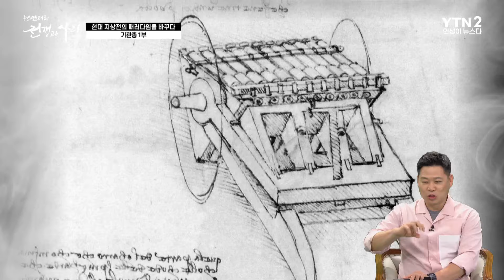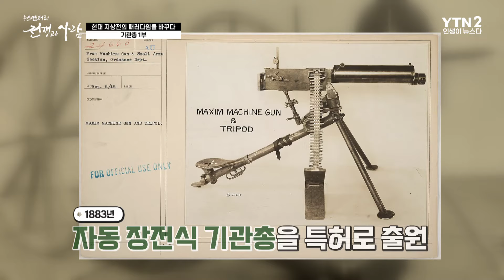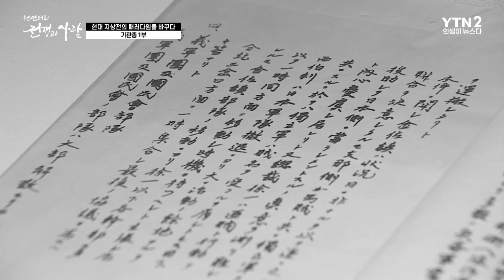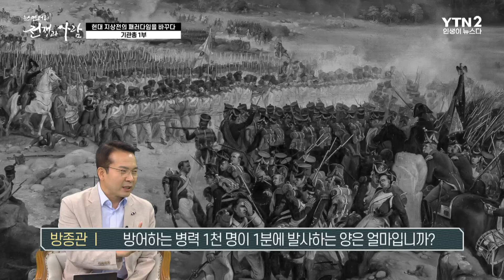[95회 무삭제 확장판] 현대 지상전의 패러다임을 바꾼 기관총 1부ㅣ뉴스멘터리 전쟁과 사람 /YTN2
최근 돈바스와 우크라이나 전쟁에서 1백 년 만에 등장한 무기가 있다.
바로 제1차 세계대전 당시 악명을 떨쳤던 맥심 기관총이다.
현재 맥심 기관총은 우크라이나의 고정 진지 방어용으로 활약하고 있는데 맥심 기관총의 등장 배경과 기관총의 미래 발전상은 무엇인가?

[뉴스멘터리 전쟁과 사람]에서는 현대 지상전의 패러다임을 바꾼 기관총에 관해 자세히 알아본다.

00:00 뉴전사 95회 시작
02:09 최초로 등장한 기관총
06:22 기관총이 발명된 시대적 배경
08:08 개틀링 기관총 등장이 미친 영향
09:32 개틀링 기관총 도입을 미룬 이유
10:03 개틀링 사용된 실전 전투
11:26 우리 역사 속 개틀링 사용 흔적
13:30 조선군이 개틀링 도입한 이유
15:15 자동기관총의 시초
17:12 맥심 기관총과 우리의 인연
17:48 식민 지배시대 맥심 기관총
22:12 맥심 기관총 성능
24:26 식민지국 군대가 승리한 전투
27:51 맥심 기관총이 바꾼 역사
31:51 제1차 대전 당시 기관총의 모습
37:19 MG42 기관총의 등장
39:51 제2차 세계대전 당시 MG42 생산량
42:22 미디어 등장하는 MG42 모습

🔷YTN2 채널 본방 : 일요일 오후 4시 30분🔷
🔶YTN2 채널 재방 : 월요일   밤   8시 50분🔶